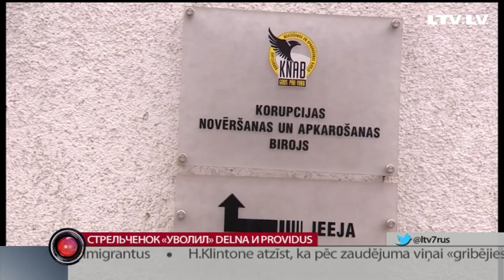Стрельченок «уволил» Delna и Providus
Полномочия Ярослава Стрельчёнка на посту главы Бюро по борьбе с коррупцией истекли. На новый срок он не переизбирается. Однако напоследок он ещё раз громко хлопнул дверью. Подробности в материале Даниила Смирнова.